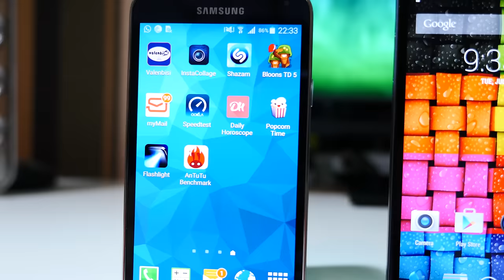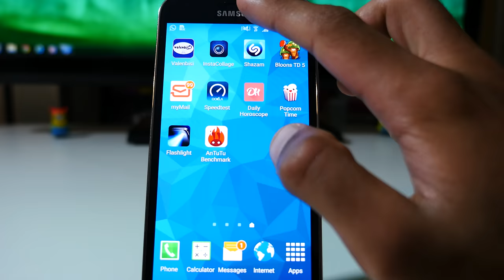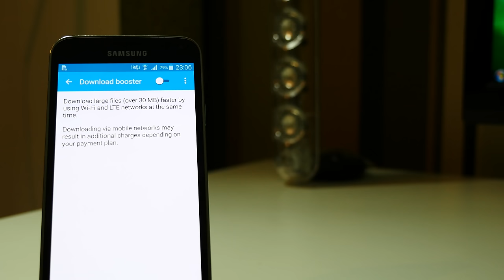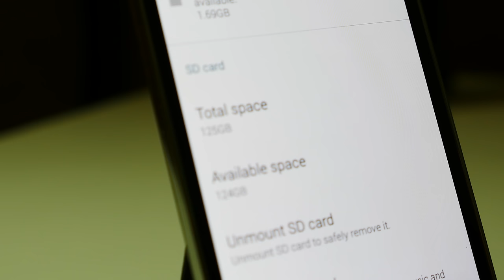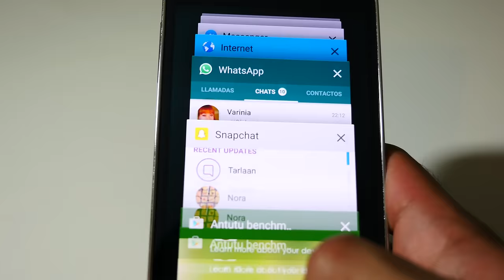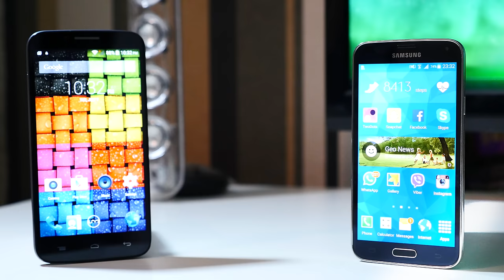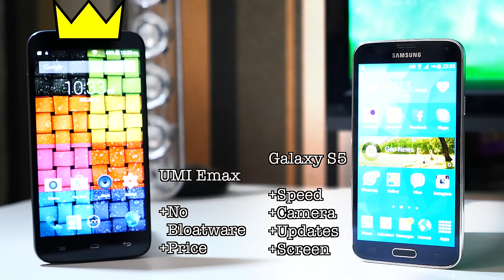Should you buy a Cheap China Phone or a Western Phone? | 4K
This is my comparison of Western phones vs China Phones, you decide which is better for you :)